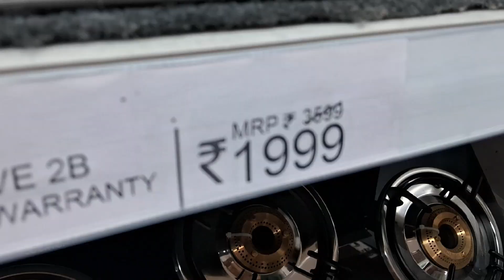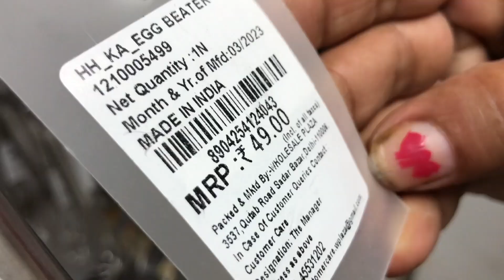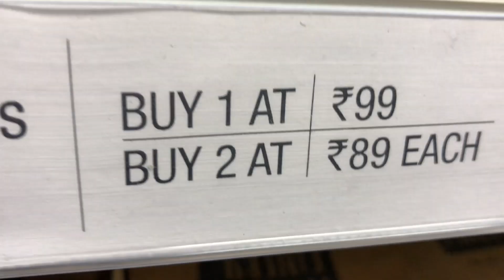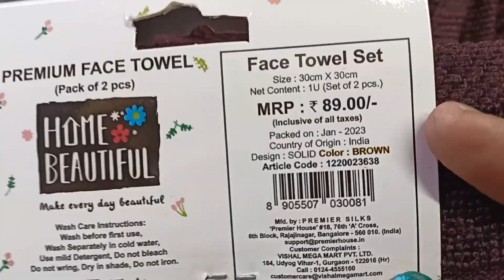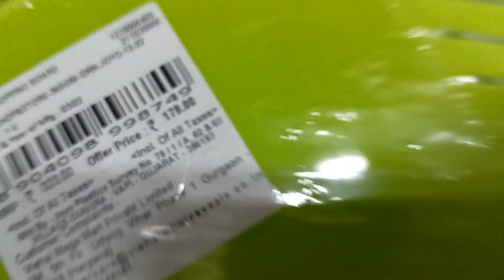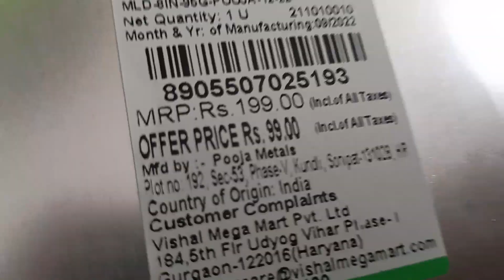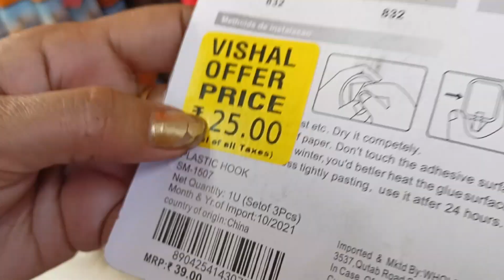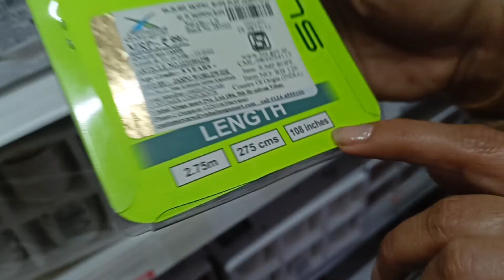Vishal Mega Mart all New kitchen organizers ! | vishal mega mart offer 2023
Vishal Mega Mart one day Dhanteras deals ! | vishal mega mart dhanteras offer

vishal mega mart dhanteras offer
vishal mega mart diwali offer 2023
vishal mega mart 2023 diwali offer
विशाल मेगा मार्ट मॉल
vishal mart offers today bangalore